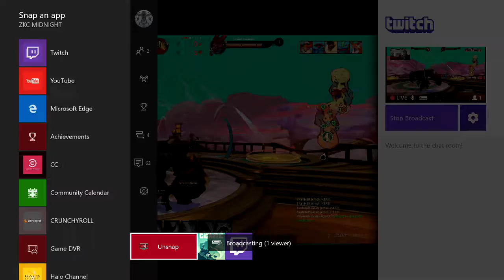Gigantic Beta | Episode 2 | Its Time To Tank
There will be more Gigantic Beta video comeing soon. Feel free to tell me how my videos are doing and what i can do to make them better.